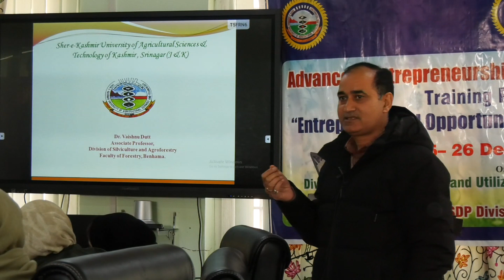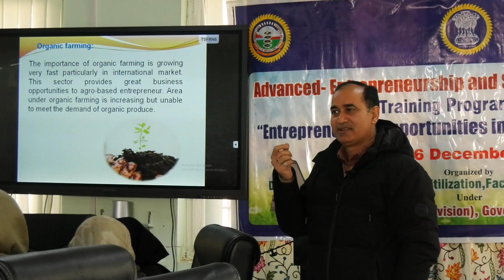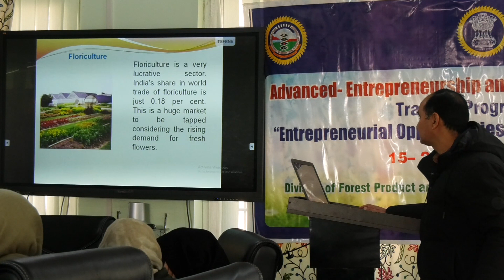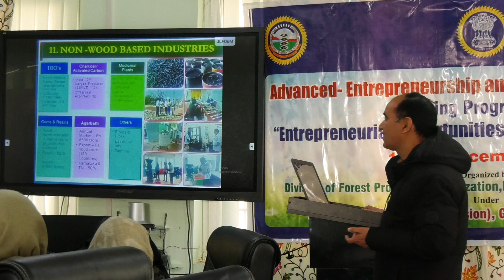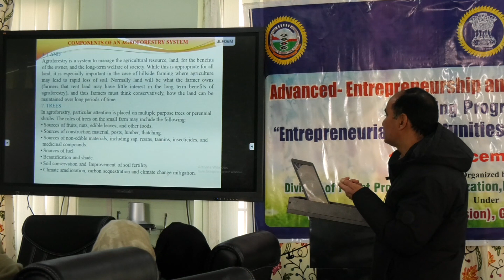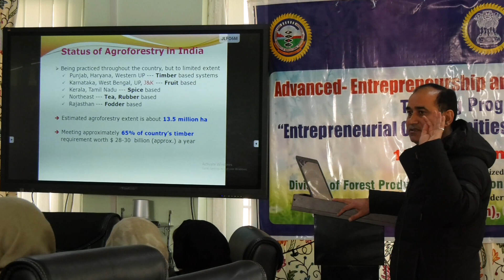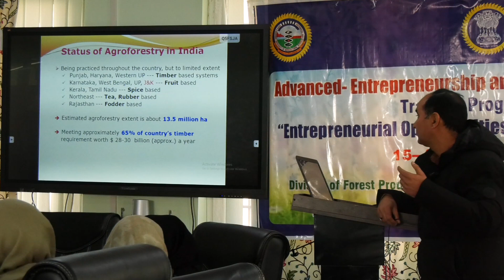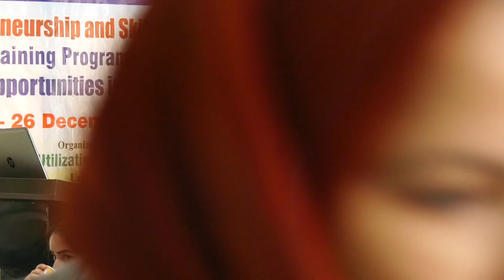MSME TRAINING PROGRAMME (11th lecture/ Dr. Vaishnu Dutt)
10 Days advanced entrepreneurship and skill development programme (ESDP) on “Entrepreneurial opportunities in Forest based products.